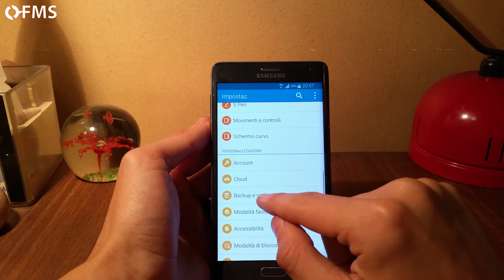Come fare il ripristino o hard reset di Samsung GALAXY Note Edge